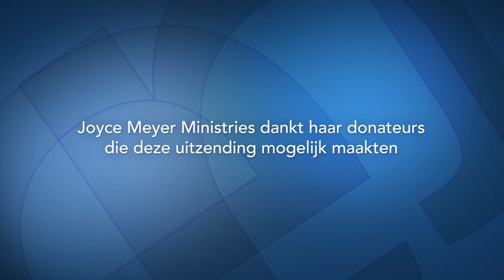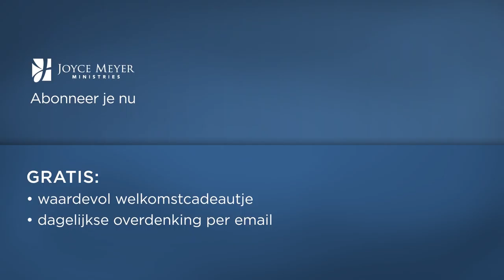Niet overhaast oordelen (1) – Joyce Meyer – Gedachten en woorden beïnvloeden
Vaak zijn dingen niet, wat ze op het eerste gezicht lijken. In de uitzending van vandaag zie je hoe belangrijk het is om geen overhaaste conclusies te trekken.